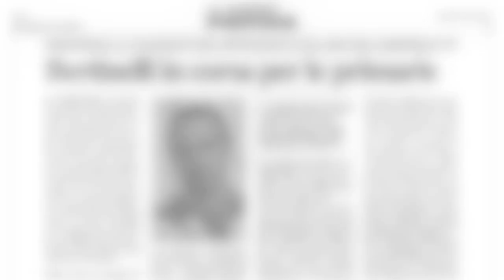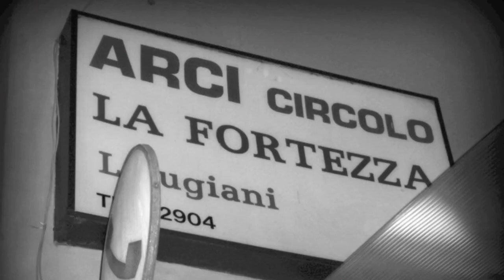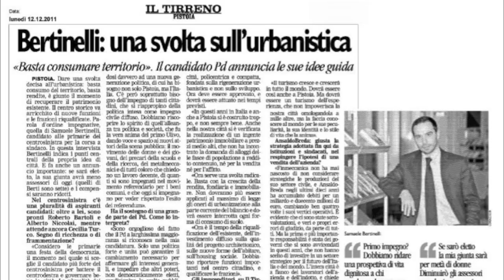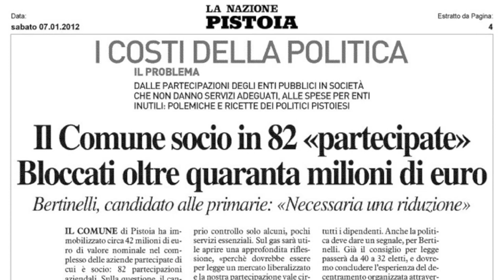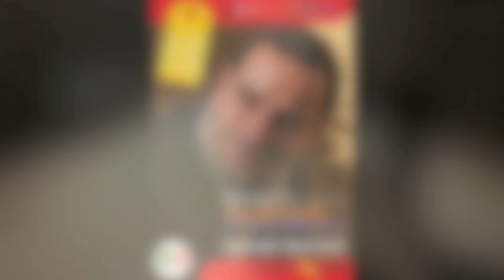Video della campagna elettorale Primarie Samuele Bertinelli